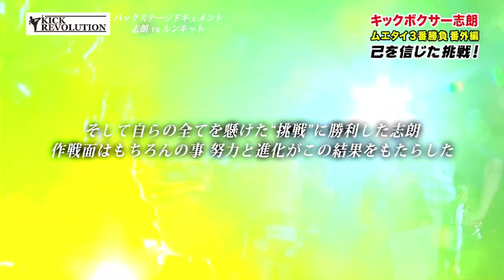ムエタイ3番勝負 番外編 2019年07月21日 ルンキット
スポーツライターの布施鋼治氏と共に志朗が自分の試合を振り返る「ムエタイ3番勝負」番外編に選ばれた試合は、2019年7月21日・エディオンアリーナ大阪・第1競技場にて開催された
「RISE WORLD SERIES 2019 Semi Final Round in OSAKA」

志朗が戦ったのは、ラジャダムナンスタジアムススーパーフェザー級王者のルンキット・ウォーサンプラパイ選手。
ルンキットは、前年にロッタン選手とラジャダムナンスタジアムのスーパーフェザー級王座を争い、見事王者を勝ち取っている超強豪。
このセミファイナル、制するのはルンキットの声も聞こえる中、志朗の秘策とは？？
不安しかなかったという試合、本音を語っています。

映像ご協力：株式会社RISEクリエーション

出演：志朗（BeWELLキックボクシングジム所属）
　　　布施鋼治（スポーツジャーナリスト）
撮影場所：G−ROOM（埼玉県さいたま市大宮区）

制作：KICK　REVOLUTION